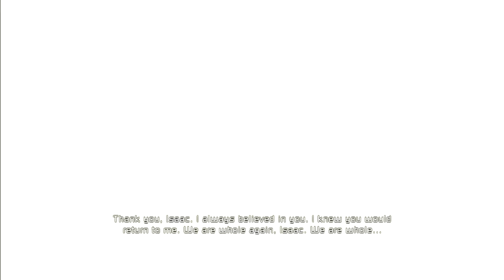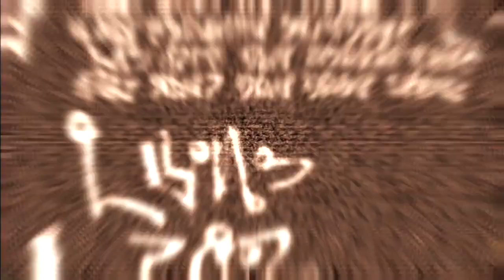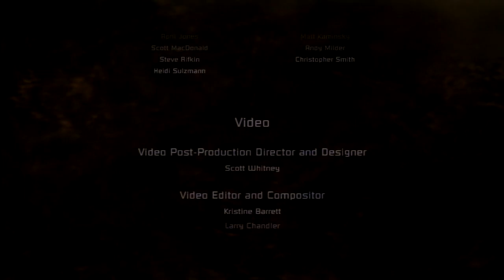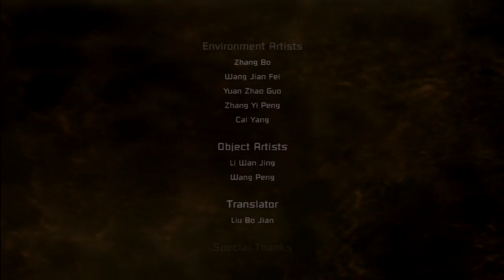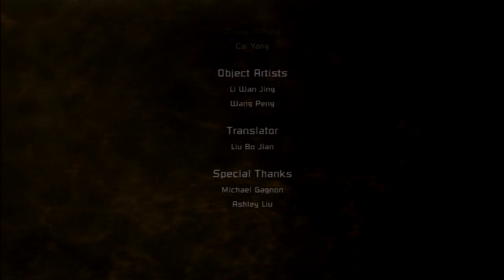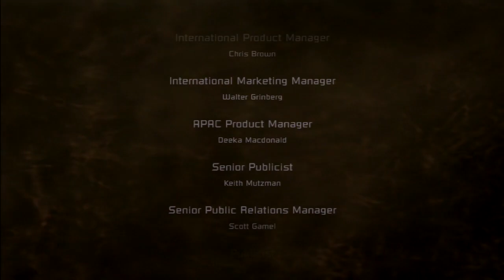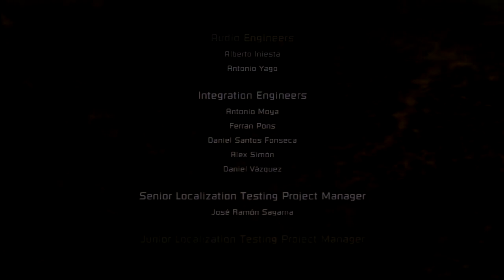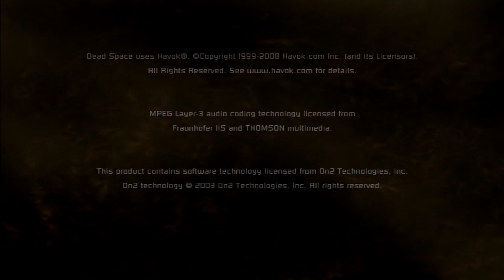Dead Space - Part 12 (Finale)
Final chapter of this wonderful classic. Pretty straightforward, you carry the Marker to its given destination and fight this abomination of a final boss. The boss is simple, but it's freaky-looking